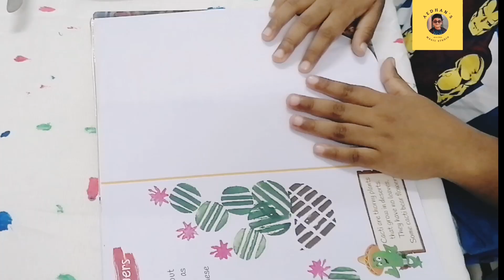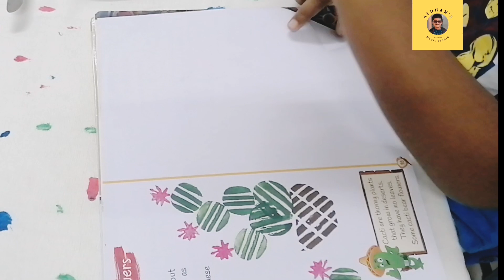Potato Stamping Kids activity-Cactus with flowers